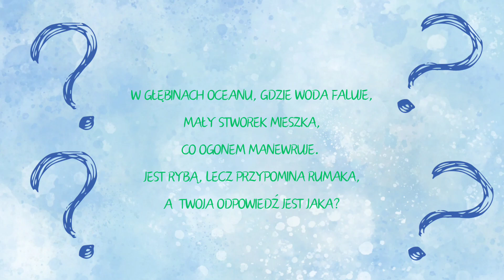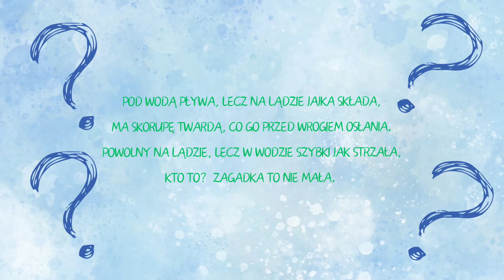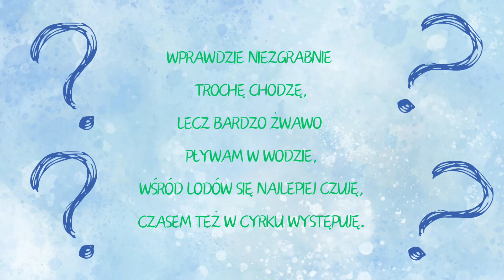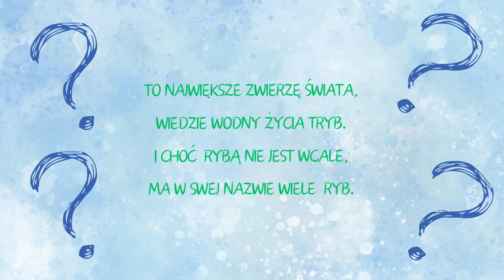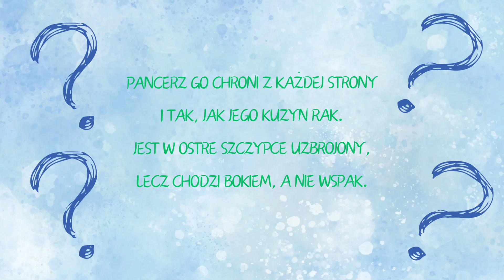ZAGADKI DLA DZIECI. Mieszkańcy MÓRZ I OCEANÓW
autorstwa Franciszka Kobryńczuka